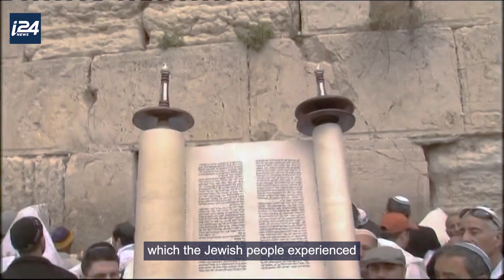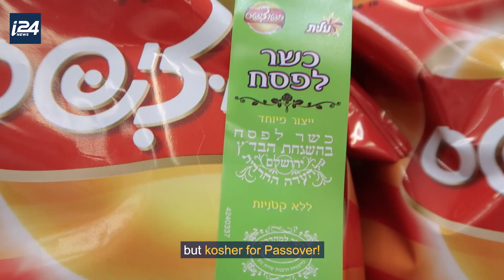Passover in Israel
Passover is just around the corner, and this is what Israel looks like!

By: @indianaftali